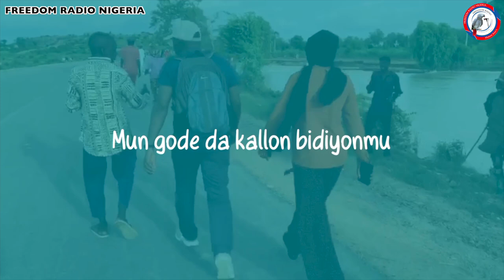Babban burina a rayuwa shi ne na auri Yariman Saudiyya - Fareeda Tofa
Fitacciyar mai amfani da dandanlin Facebook Fareeda Tofa ta ce, bata da burin da ya wuce ta auri Yariman Saudia Muhammad Bin Salman.
Tofa ta bayyana hakan ne a zantawarta da Freedom Radio cikin jerin hirarrakin da muke kawo muku da matasa masu amfani da kafar Facebook.
Ta ce, idan Allah ya cika mata burinta ta yi Wuff da Yariman to zata tabbatar ya mayar da Najeriya wajen zuwansa a koda yaushe.

Me zaku ce?